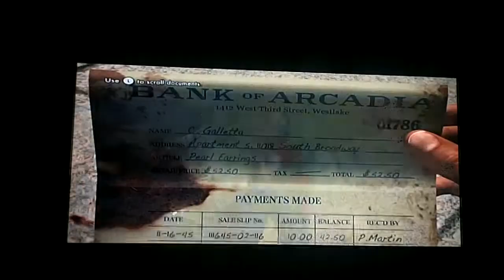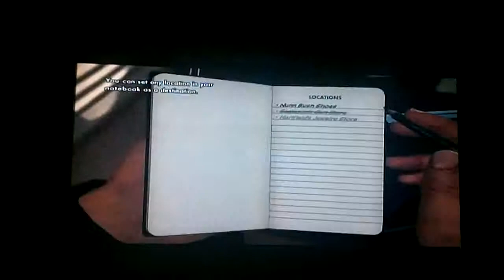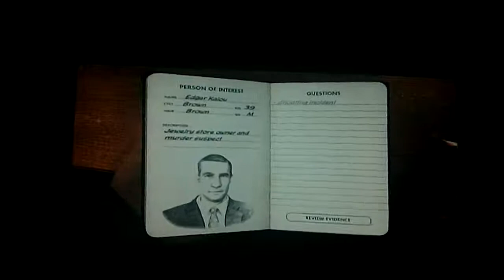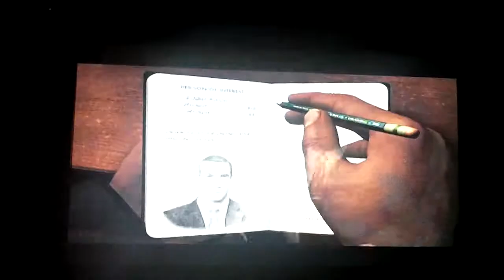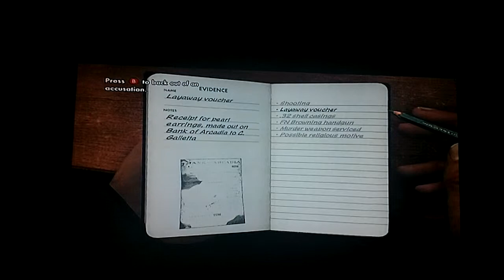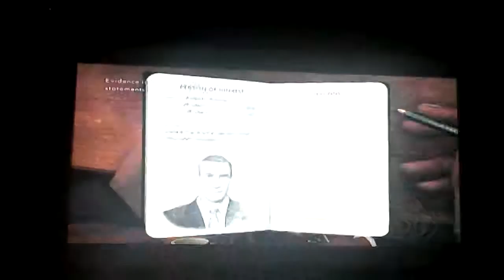Lets Play L.A Noire Episode 3-: An Interview with a jerk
We delve into the subtle art of persuasion